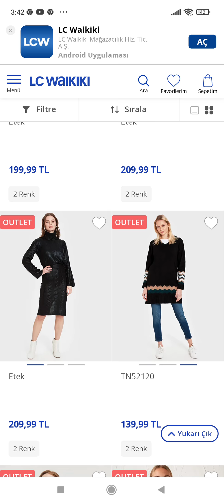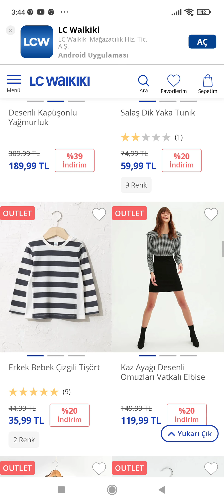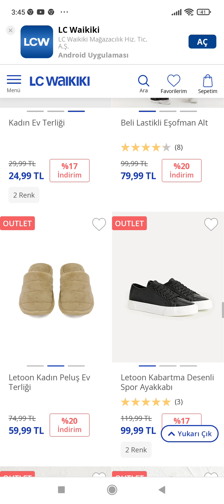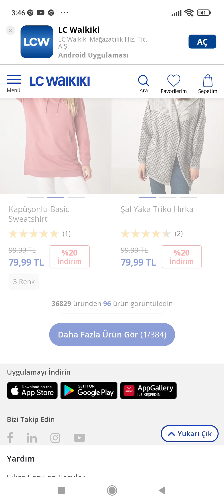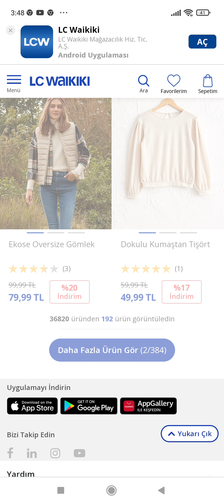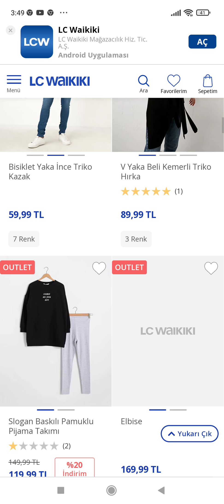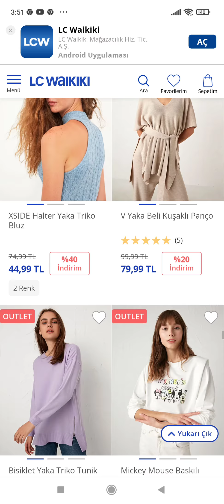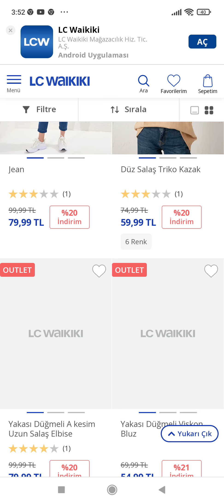LC WAİKİKİ İNDİRİMLİ ALIŞVERİŞ UCUZ UYGUN FİYATLI KIYAFET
ucuza uygun fiyata moda
modaya uygun ucuz kıyafetler
marka ucuz kıyafetler ürünler
uygun kıyafet alışverişi
outlet ürünler nerede
outlet marka kıyafetler
en uyguna moda kıyafetler
şık ve ucuz marka kıyafet alışverişi
uygun
ucuz
outlet
çok uyguna kıyafet alışveriş
LC Waikiki uygulaması
kargo bedava ALIŞVERİŞ
online alışveriş ucuz uygun kargo bedava